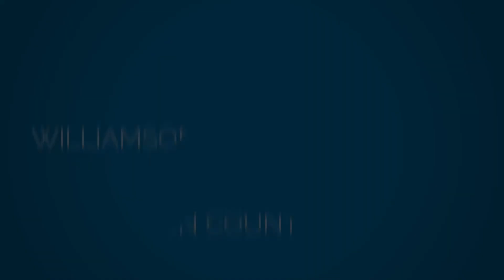WCS Sports Connection Episode 747 - "Football Coaches Preview Show"(Independence vs Fairview).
Hosted by Darrin Joines. (2024)